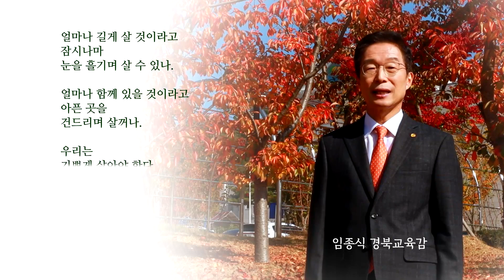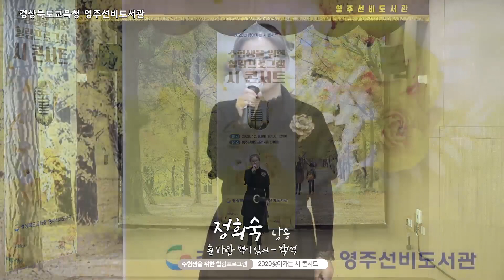[영주선비도서관]수험생을 위한 힐링프로그램~ 시 콘서트!!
영주선비도서관 수험생을 위한 힐링프로그램~ 시 콘서트 입니다.